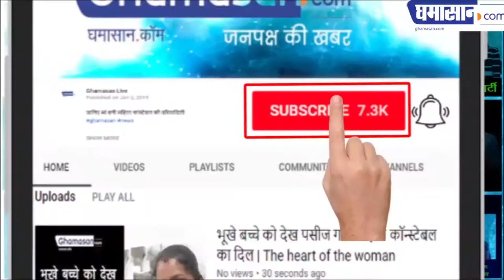सिंधिया ने कहा ताई का बदला भाजपा से हम लेंगे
आडवाणी जोशी के बाद ताई को भी हाशिए पर पहुंचाया | Ghamasan News is India's Biggest Hindi news Portal.